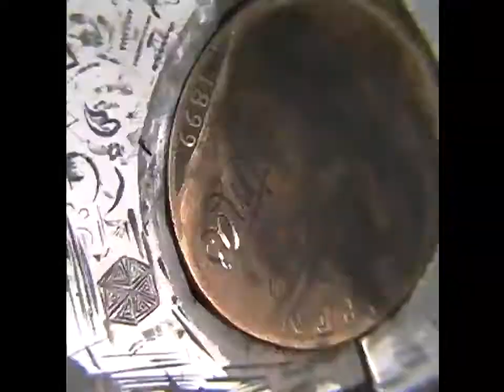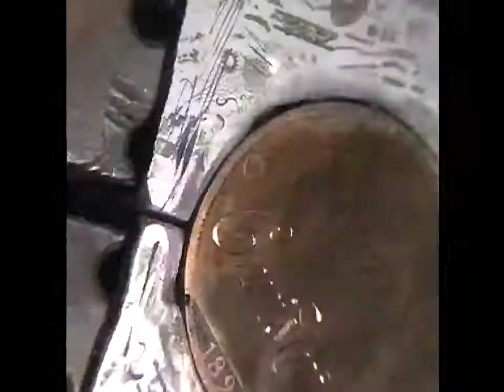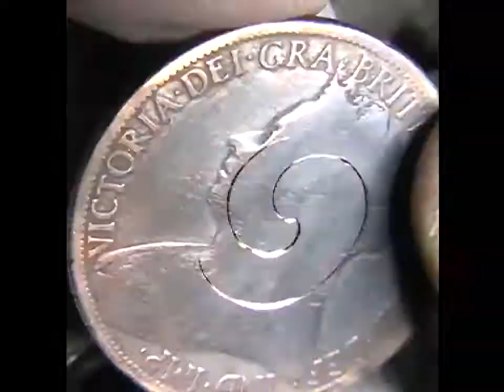118 year old ' Merry Christmas' Hand engraving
Messed up the last part as I forgot that I rotated the video. Merry Christmas to all my subscribers,and you guys and gals that join in the livestream,they are good fun.